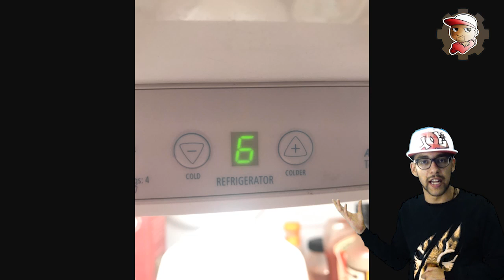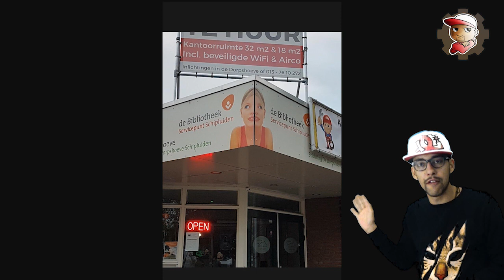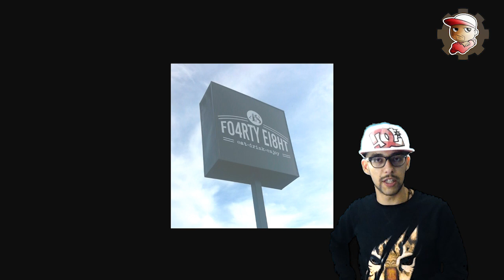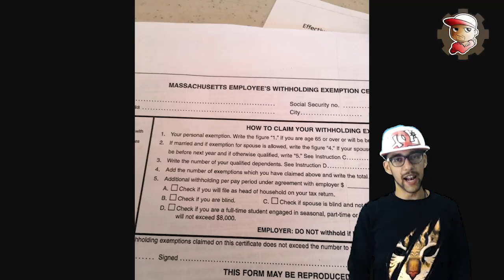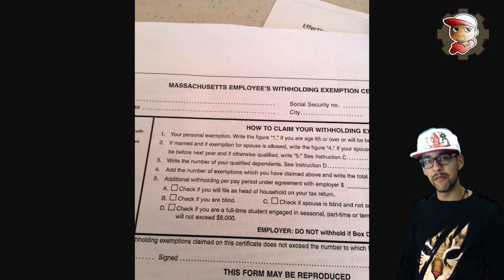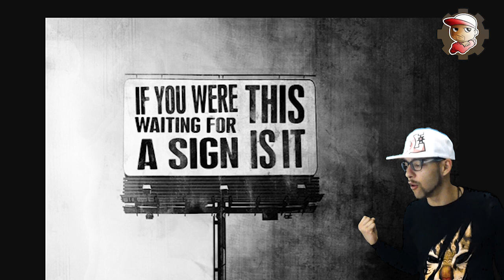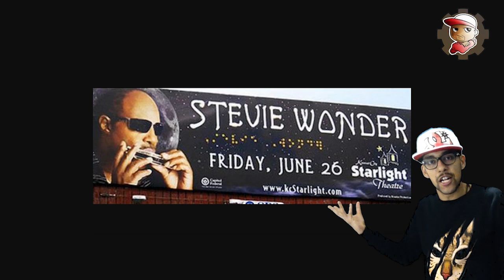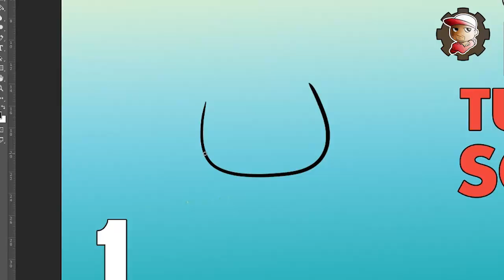Progetti, Design, Grafiche DISCUTIBILI e ASSURDE - Capitolo 2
Ho fatto i compiti e ho trovato altra roba interessante :)